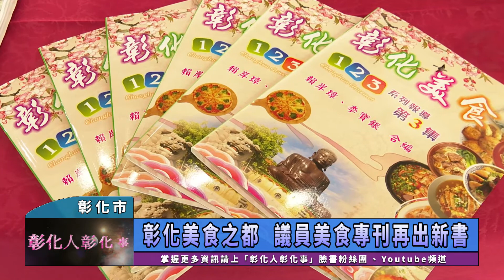彰化美食之都 議員美食專刊再出新書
〔記者林明佑／彰化市報導〕彰化是美食之都，為行銷彰化在地美食，擔任四屆議員的賴岸璋，曾在2007年級2013年前後發行二冊「彰化美食123系列報導」的美食專刊，先後造成風潮，今(18)日
前縣議員賴岸璋、縣議員李寶銀夫婦再次發表「彰化美食123系列報導第3集」新書出版，書中網羅彰化市、芬園鄉、花壇鄉共3鄉鎮123家美食小吃，賴岸璋表示，如同議長霸氣說「彰化沒有難吃的東西！」，可見彰化好山好水、美食眾多，歡迎大家來彰化吃好料。